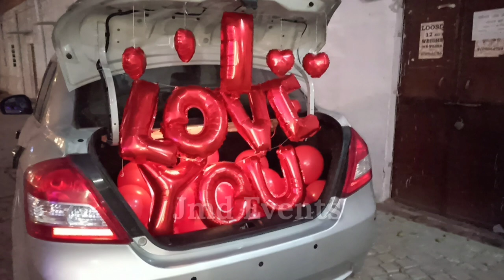Car Trunk Surprise Birthday Party Ideas | Birthday Decoration Gwalior